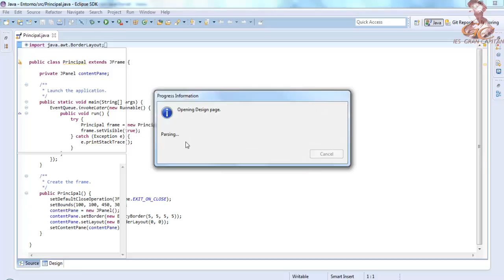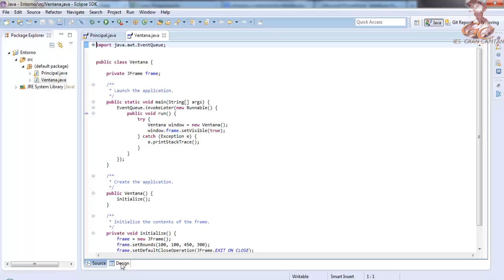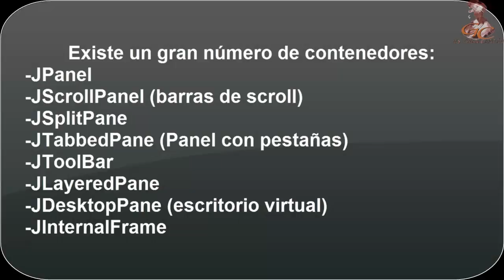Aprende a programar en Java: Entorno Grafico. Ventanas y Contenedores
Aprende a programar en Java: Descripción y uso de las ventanas y contenedores en el entorno gráfico de Java.